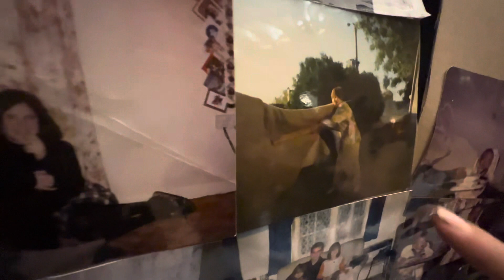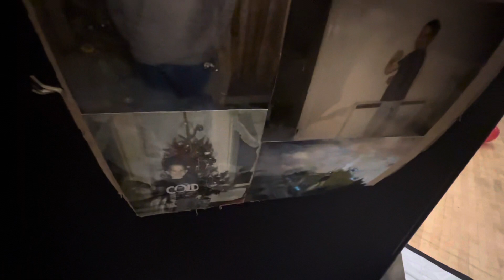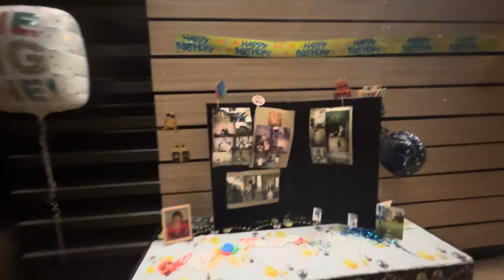Dan's (Jo) 40th birthday party, Ely, Cambridge-12/07/2023